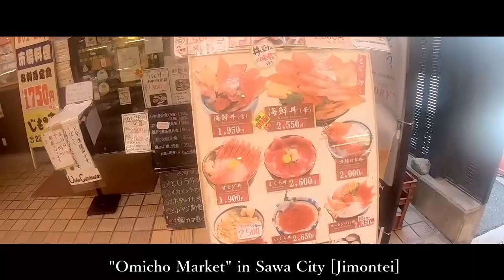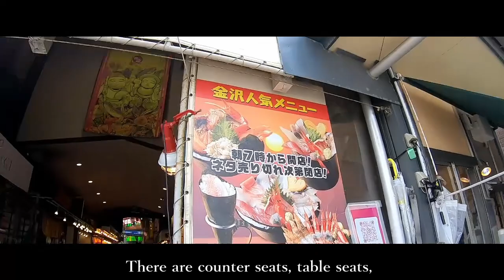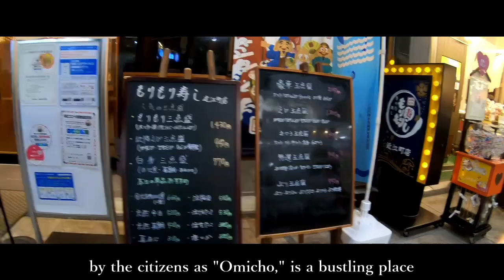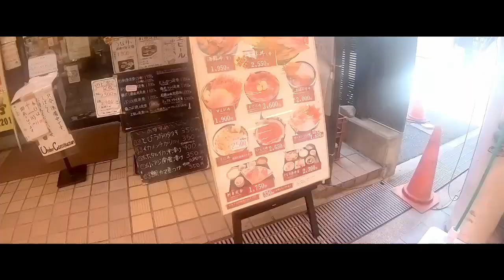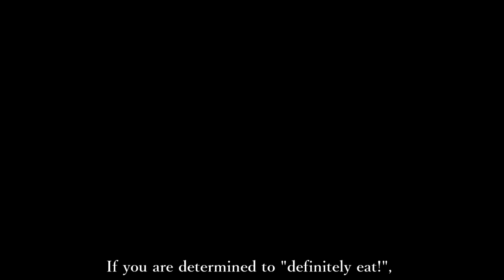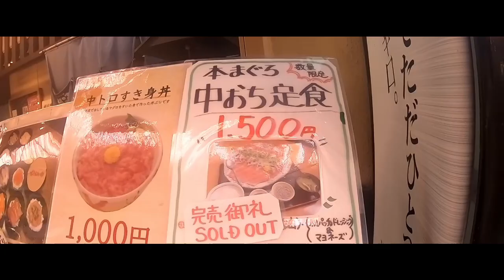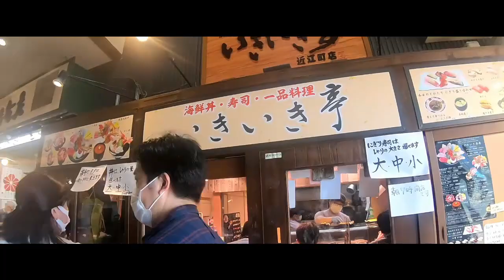Japan. Kanazawa. Omicho Market. Gourmet. Tuna set meal. Live camera. jimonotei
Japan. Kanazawa. Omicho Market. Gourmet. Tuna set meal. Live camera. jimonotei. Little Kyoto in Japan Kanazawa Sushi Onsen.